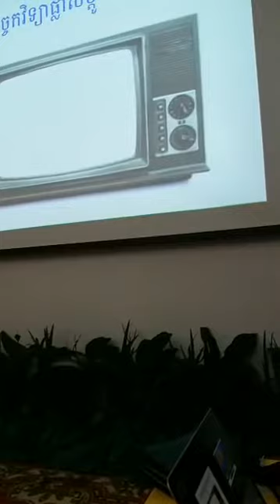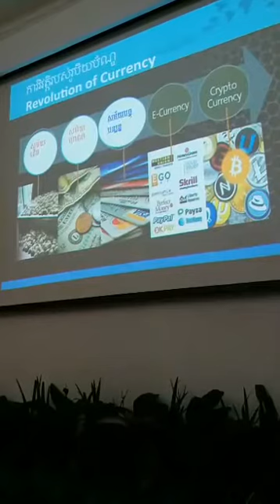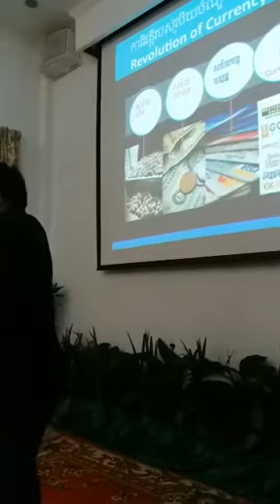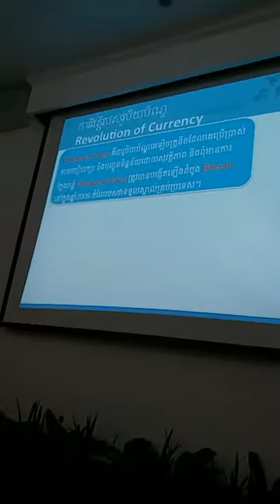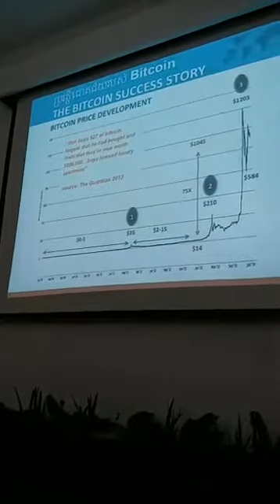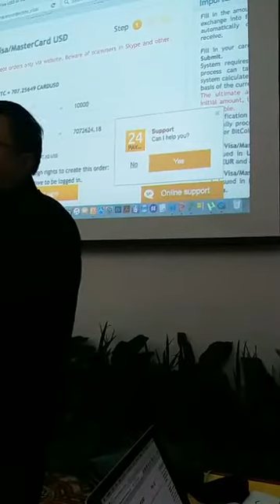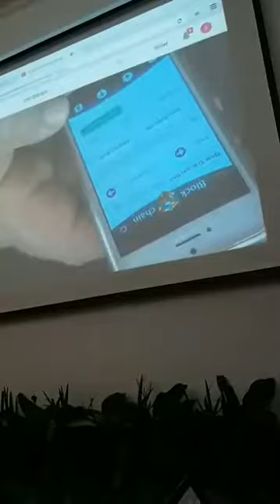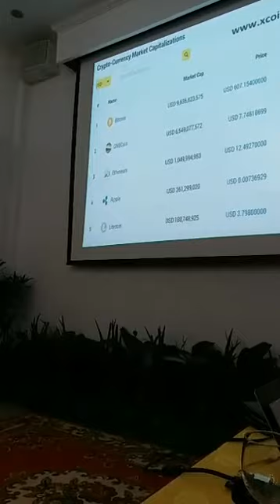OneAcademy training in Siem Reap Part 2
OneAcademy training in Siem Reap Part 2 សំរាប់អ្នកចង់ស្វែងយល់អំពី "ONE COIN "សូមចុះឈ្មោះនៅកន្លែងនេះ (ដោយឥតគិតថ្លៃ) Cick to Signup new